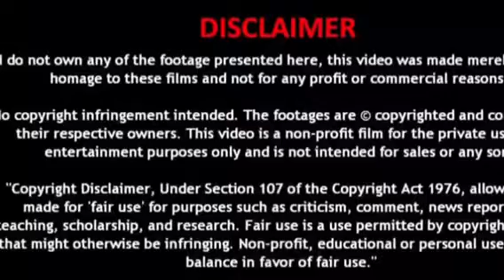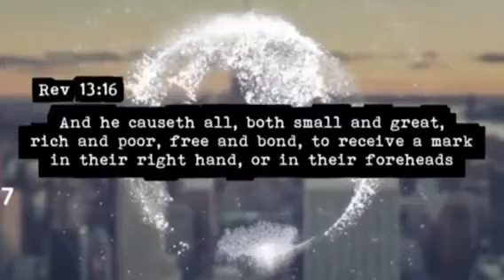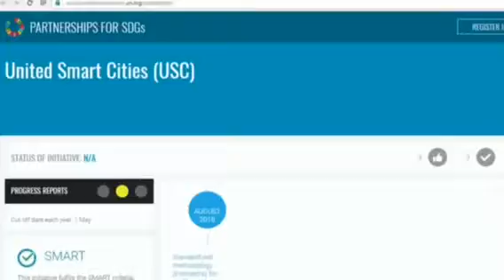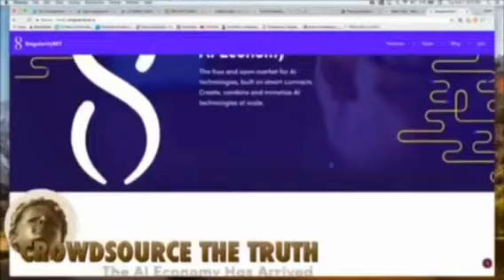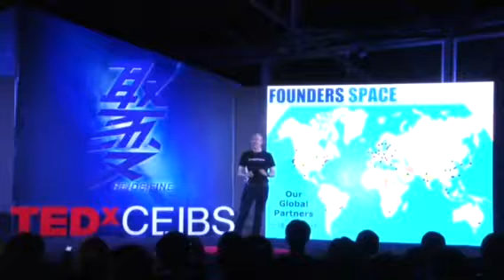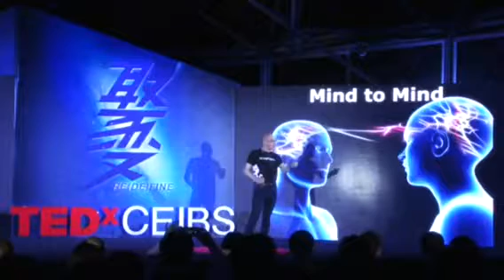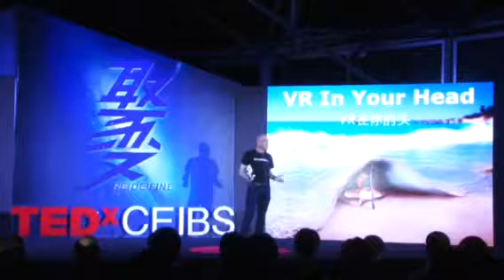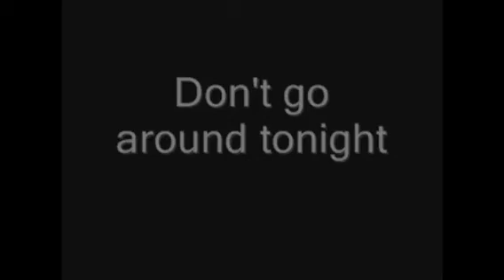Agenda 21 NWO End Game 2030 A.I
Let the Games commence 2030, 5G Cell Towers Web of Microwave
Transmitters and the Smart Technology's connecting the world .